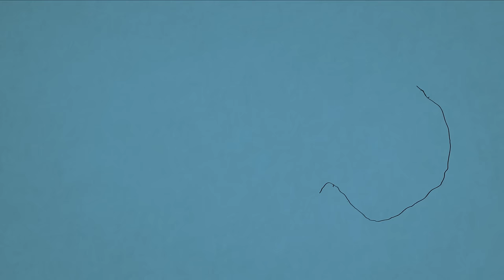José González - Slow Moves (Lyric Video)